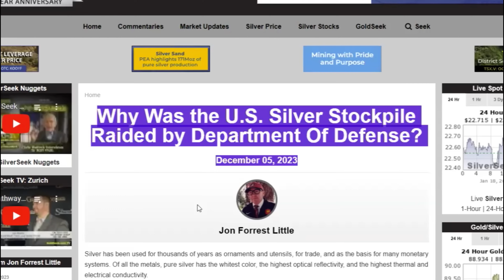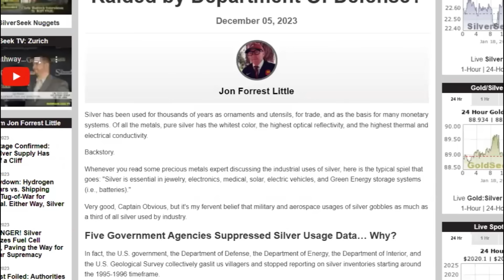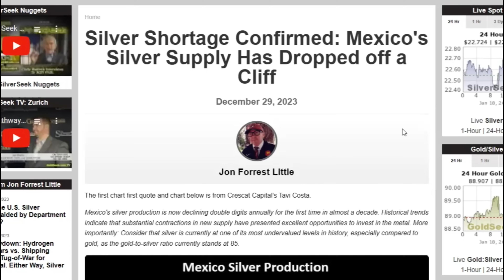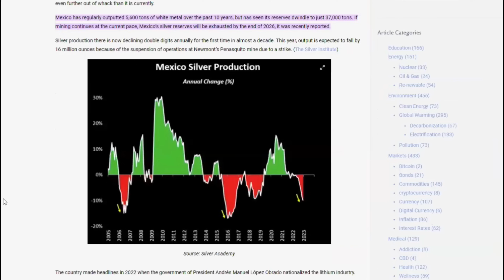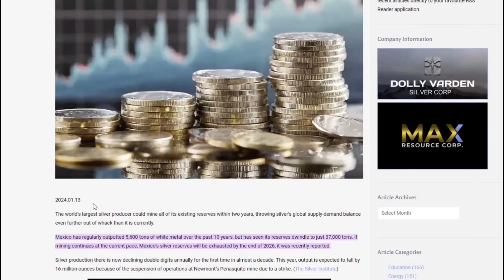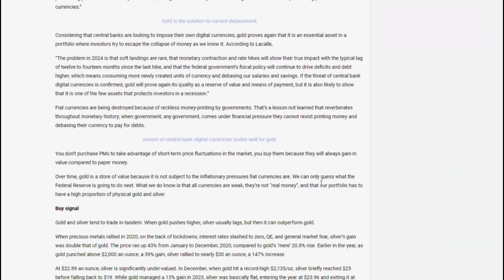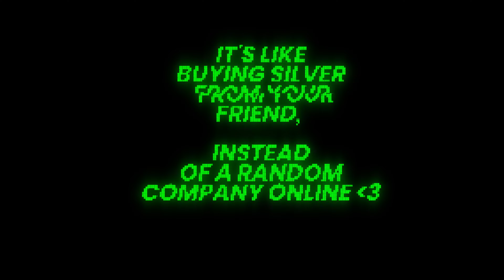EMERGENCY MEETING FOR SILVER STACKERS!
00:00 Intro
01:21 Black Swan Event
11:21 Reverse Repo Market
21:54 Massive debt issue
29:51 Best Case Scenario?
34:03 Replacing Dollar?
39:05 Military Raided Silver
43:20 Mexico runs out of silver in 2026
45:11 Important message

- Slayer